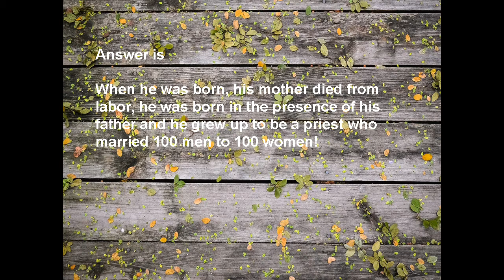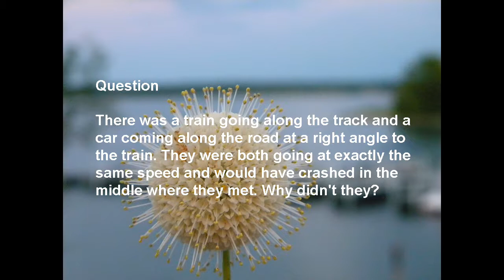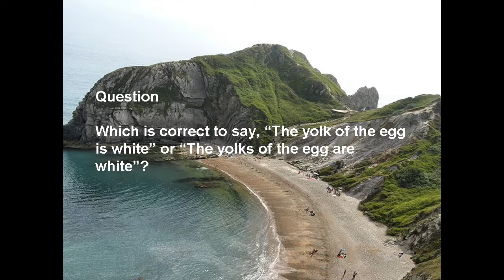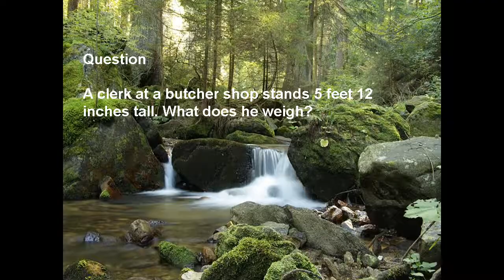Brain Teasers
Brain Teasers helps to test your mental sharpness.
Test your mental power by answering these questions.